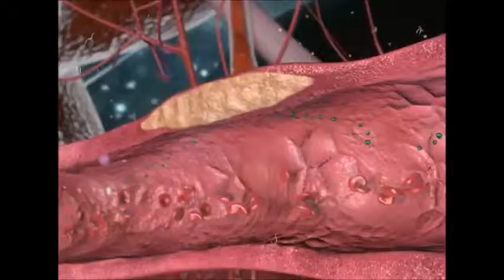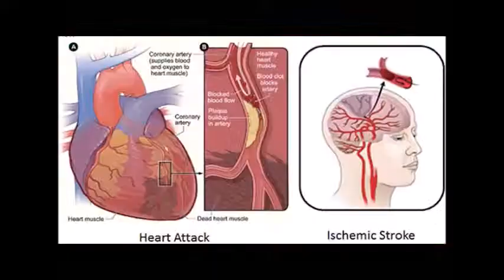Cancer: Your Health In your hands Episode 7 PART 3